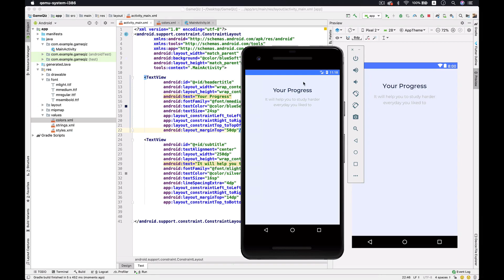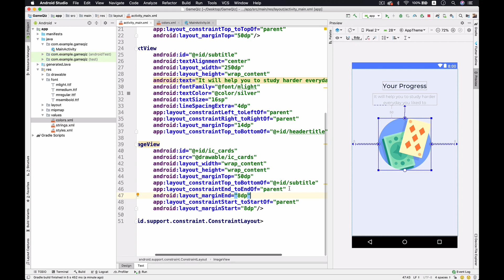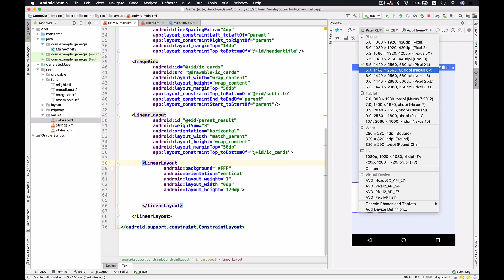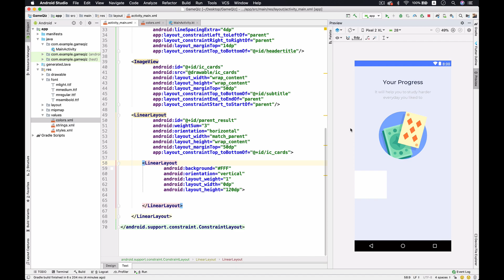Course Apps — Workshop Android Studio Tutorial — Part 3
Hi everyone, I am Angga Risky and in this video, we are gonna learn how to design the progress ui screen after the student was finished the online classes or even a game apps.

🕹My Gear Set:
Sony A6500
Sigma 16mm
MacBook Pro